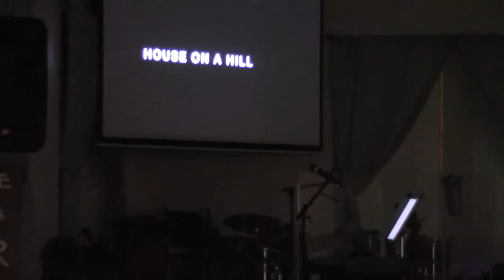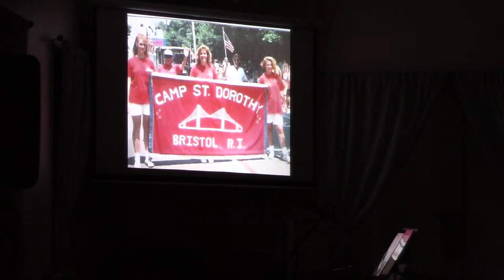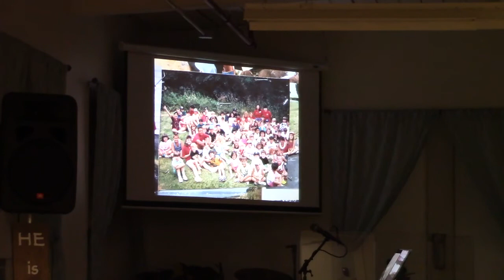Lisa at the Porch April 4, 2019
"House on a Hill"